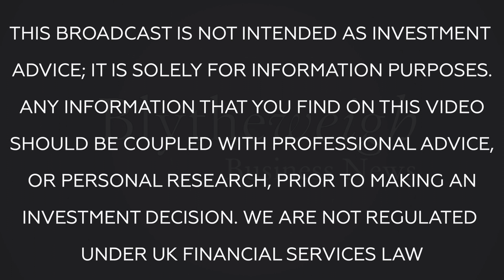Bw Business News: Robin Young, CEO of Amur Minerals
Tim is joined by Robin Young of Amur Minerals, who operate in Eastern Russia, developing assets in nickel and copper. It's been a busy few weeks for the company, starting with a mineral resource update.